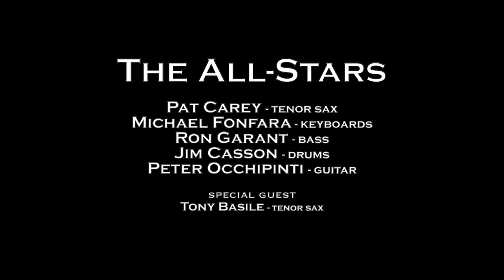Chuck Jackson's All Stars - Rock Island Rocket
In the early 90s, Chuck Jackson's All Stars ruled Monday nights in Toronto at the Chick'n'Deli.  All the musicians in town who had the night off came to see this great band featuring Chuck Jackson on vocals, Michael Fonfara on keys, Pat Carey on sax, Ron Garant or Joe Agnello on bass, John Tilden or Peter Occhipinti on guitar, Jim Casson on drums and Peter Jeffrey on trumpet.  This clip of the Tom Scott classic "Rock Island Rocket" features Pat, Mike, Ron, Peter and Jim with Tony Basille sitting in on sax.  From March 9, 1992.